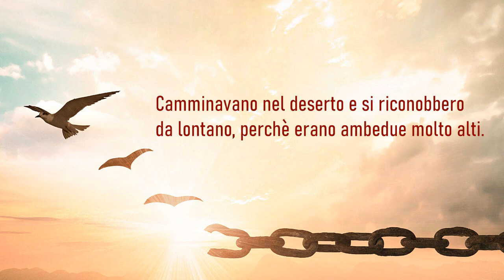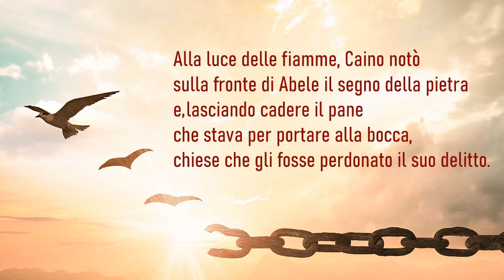Abele e Caino - Jorge Louis Borges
* Abele e Caino - Jorge Louis Borges (da "Elogio dell'ombra")
* Musica di L.v. Beethoven: Preghiera.
* Trascrizione per chitarra di Abner Rossi
* Chitarra e video di Antonio Stangherlin

Testo in lingua spagnola

Abel y Caín se encontraron después de la muerte de Abel. Caminaban por el desierto y se reconocieron desde lejos, porque los dos eran muy altos. Los hermanos se sentaron en la tierra, hicieron un fuego y comieron. Guardaban silencio, a la manera de la gente cansada cuando declina el día. En el cielo asomaba alguna estrella, que aún no había recibido su nombre. A la luz de las llamas, Caín advirtió en la frente de Abel la marca de la piedra y dejó caer el pan que estaba por llevarse a la boca y pidió que le fuera perdonado su crimen.
Abel contestó:
— ¿Tú me has matado o yo te he matado? Ya no recuerdo; aquí estamos juntos como antes.
— Ahora sé que en verdad me has perdonado — dijo Caín —, porque olvidar es perdonar. Yo trataré también de olvidar.
Abel dijo despacio:
— Así es. Mientras dura el remordimiento dura la culpa.